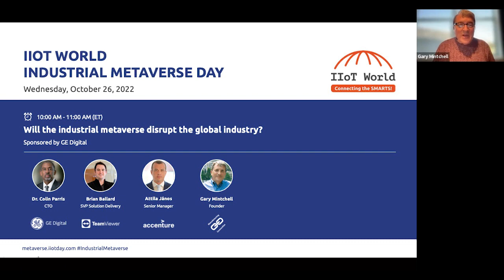Will the industrial metaverse disrupt the global industry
The manufacturing sector’s number-one topic of interest is around the metaverse, according to Ralph Haupter, President, EMEA at Microsoft. The industrial metaverse digitalizes information to transfer them to the worker. Some industrial players already use augmented or mixed reality solutions to reduce error rates and improve training experiences in different areas across value chains. Also, they are using this technology to manage logistics for assembling products as well as for quality control. All these processes become easier to complete, by connecting workers in the industrial metaverse.

Will the industrial metaverse disrupt the global industry? Find out in this panel.